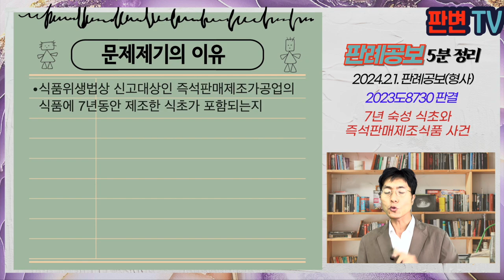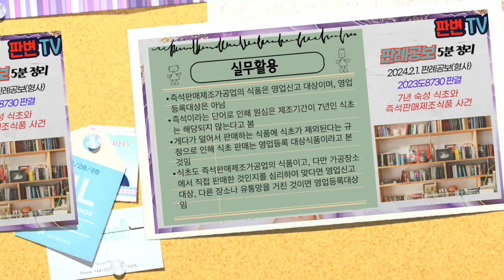7년 숙성 식초와 즉석판매제조식품 사건 [24.2.1 자 판례공보(형사)]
7년 숙성 식초와 즉석판매제조식품 사건
별 2개

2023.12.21. 선고 2023도8730 판결
식품위생법위반, 사기, 공무집행방해

파기환송

피고인은 자신의 주거지에서 제조기간이 7년이 걸리는 식초를 제조 발효하여 7병을 판매하였음
피고인은 식품제조업 영업등록을 하지 않았음
수사기관은 무등록 식품제조업으로 기소함
피고인은 자신이 판매한 식초는 즉석판매제조, 가공대상식품이어서 영업신고 대상일 뿐, 등록 대상이 아니라고 주장

식품위생법상 신고대상인 즉석판매제조가공업의 식품에 7년동안 제조한 식초가 포함되는지

즉석판매제조가공업이란 제조, 가공업소에서 직접 최종소비자에게 판매하는 영업을 말함
그 대상이 되는 식품은 통,병조림 식품을 제외한 모든 식품과 직접 덜어서 판매하는 식품을 의미함
제조기간이 7년이 걸린다고 하여 즉석판매제조 가공업의 대상 식품에서 제외된다고 할 수 없음
식초는 즉석판매제조 가공업의 대상이 되고, 가공업소인 주거지에서 직접 판매하였는지를 심리해야 함

실무활용
즉석판매제조가공업의 식품은 영업신고 대상이며, 영업등록대상은 아님
즉석이라는 단어로 인해 원심은 제조기간이 7년인 식초는 해당되지 않는다고 봄
게다가 덜어서 판매하는 식품에 식초가 제외된다는 규정으로 인해 식초 판매는 영업등록 대상식품이라고 본 것임
식초도 즉석판매제조가공업의 식품이고, 다만 가공장소에서 직접 판매한 것인지를 심리하여 맞다면 영업신고대상, 다른 장소나 유통망을 거친 것이면 영업등록대상임